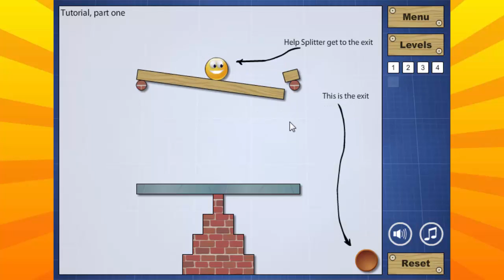Playthrough - Splitter 2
freevector/Vecteezy.com
Intro Music "Inspiration" by BoxCat Games
Outro Music "Epic Song" by BoxCat Games